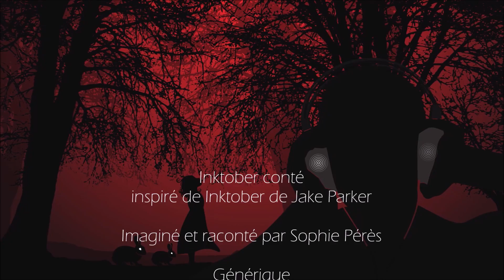Inktober 2022 - 9 - Choix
Bonjour !
Cette année, je me lance dans un inktober audio-conté, à partir d'une liste 100% maison sur le thème du conte et de la tradition orale.

31 jours, 31 pastilles à savourer dans l'ordre (ou pas)

Pour me suivre et me soutenir, rendez-vous sur Utip ou Tipeee !

Musique de générique : Caravelle (partie 1) de Dom Brandt
Générique : Alioune Diakité